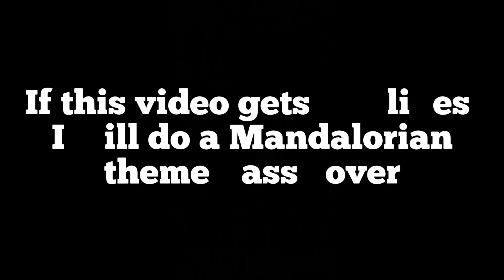The Mandalorian Theme Song But It's LOW BUDGET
Star Wars The Mandalorian Theme Song But It's LOW BUDGET
🎶Even if his music isn't featured in the video, he still deserves recognition for his awesome music!🎶 Samuel Kim Music

⏲️Can we reach 700 subscribers by the end of the year?

👍If you would like to help out the channel, please click the like button if you enjoyed the video, leave nice a comment in the comment section, and subscribe for more LEGO Star Wars videos!